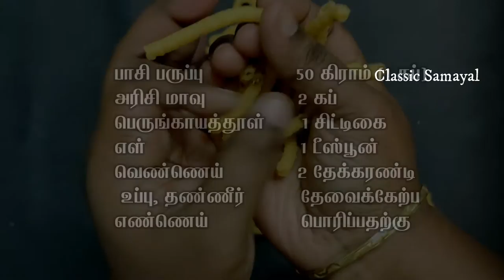பாசிப்பருப்பு முறுக்கு/Moong Dal Murukku in Tamil/Pasiparrupu Muruku in Tamil/Diwali Snacks in Tamil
Murukku is an easy to make festival snack recipe for diwali. This Moong dal murukku is an excellent combination for tea or coffee. Since we are adding butter to this murukku dough the texture will not be too hard. It will be crispy to bite but still melt in our mouths.To make perfect murukkus, make sure the dough is firm and at the right consistency. Also the oil for frying the murukku should be at medium heat.If it is too hot the outer surface of murukku will brown before the interior cooks. If temperature is too low then the murukku will absorb a lot of oil.This murukku is made from freshy ground roasted Moong dal.so do watch and try this recipe at ur home.. dont forget to share your feedback about the recipe in the comments below.Also dont forget to subscribe our channel..

Cooking products and wares I use:
Boondi karandi /mould
Stainless Steel Press Sev Maker
Cast iron seasoned skillet
Paniyaram Pan
Treo Mixing bowl
Electric beater
Measuring cups
Vegetable cutter
Treo 3 set glass bowls
Prestige non-stick tawa
Prestige single burner
Wooden spoon set
Small white bowls
Black serving bowls/platter
Black serving plates
White serving bowls
white serving plate
Silicon spatula&brush

Pasi parrupu Muruku Recipe in Tamil,Moong dal Muruku,பாசி பருப்பு முறுக்கு , Paasi பாசிப்பருப்பு முறுக்கு,paruppu murukku in Tamil,பாசிப்பருப்பு முறுக்கு செய்து பாருங்க,
Moong Dal Murukku in Tamil,Pasiparuppu Murukku,Moongdhal Murukku, ,Deepavali Special Karam,
ஒரு முறையாவது இந்த மாதிரி பருப்பு முறுக்கு செய்ங்களேன்,Diwali Special,Pasiparuppu Thenkuzhal,
butter murukku , vennai murukku , soft murukku , easy murukku,
Murukku Recipe in Tamil ,Thenkuzhal Murukku Recipe in Tamil, How to make Murukku at home in Tamil,
Thenkuzhal Murukku,செட்டிநாடு தேன்குழல் முறுக்கு ,தீபாவளி வருது ரெடியாகுங்க ,Chettinad Thenkuzhal Recipe,
 ஈஸியான பட்டர் முறுக்கு ,diwali recipes,
Murukku Recipe in Tamil , Instant murukku in 10 minutes , How to make Murukku in Tamil,easy diwali snacks recipe,diwlai special recipe,butter murukku recipe ,
Arisi Maavu Murukku , Rice flour Murukku , Diwali Snacks in Tamil,Instant Chakli in 10min , Quick Evening Snack Recipe,
Seeval Recipe in Tamil,Leave time snacks,Diwali karam recipe in tamil,Diwali recipes in tamil,
Snacks Recipe in Tamil,diwali recipes,easy diwali snacks recipe,diwali special recipe,
Diwali Snacks in Tamil,Quick Evening Snack Recipe,Leave time snacks,Diwali recipes in tamil,
Evening snacks , Deepavali recipes, Quick snacks,Snacks Recipe in Tamil,
Stay home and cook with me,recipe with english captions,English subtitles,Tamilians in USA,
 tamilians in Uk,tamilians in australia,tamilians in canada,tamilians in thailand,tamilians in europe,
tamilians in malaysia,tamilians in singapore,tamilians in dubai,tamilians in UAE,tamilians in srilanka,tamilians in france,
Murukku recipe by classic samayal,Paasi paruppu murukku recipe  by classic samayal,Instant murukku recipe by classicsamayal